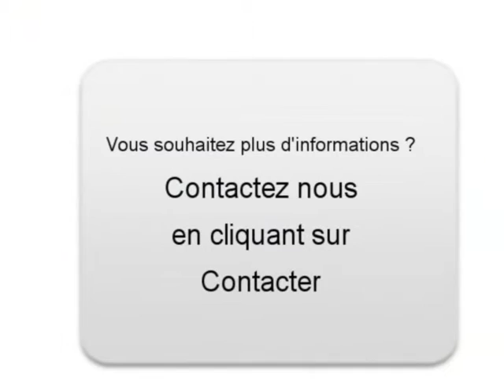Achat Vente une PEUGEOT 307 SW Marseille 15ème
A vendre à Marseille 15ème Occasion automobile PEUGEOT 307 SW de 172000 Km.
automobile occasion Autoenvideo : Achat Vente une PEUGEOT 307 SW Marseille 15ème Bouches-du-Rhône